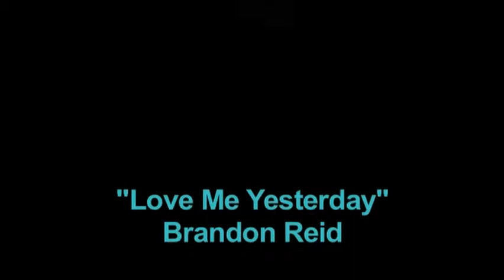Brandon Reid - "Love Me Yesterday" & "Sad Song" (live at Lizottes Pt 2)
live at Lizottes, Newcastle. Australia.
January 2011
Andy Costigan on bass guitar..
(...big thanks to Neil Mansfield for footage & Mark Wells for the support gig)
1) Golden Girl
2) Dear Lord
3) Love Me Yesterday
4) Sad Song
5) Wandering Man
6) Strong Man